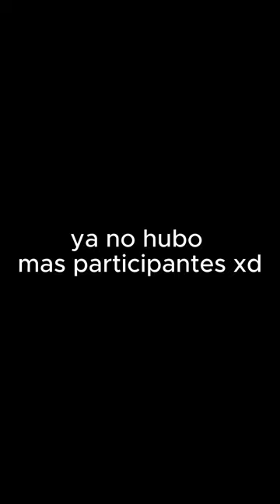Gana entradas para conocer a DEADPOOL